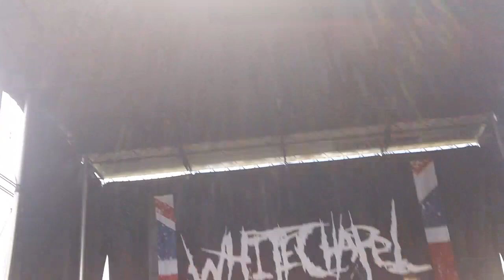Whitechapel kicks ass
first time listening to whitechapel and they kick nards